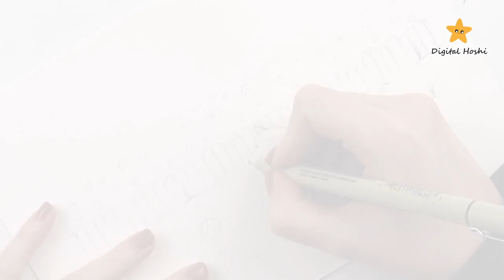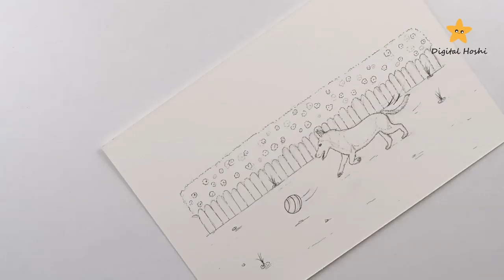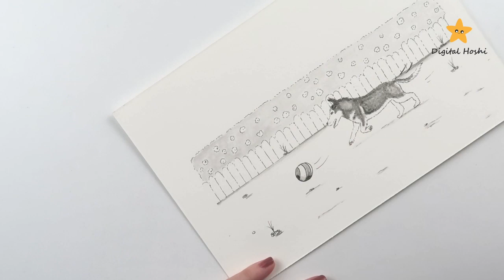Draw with me ✍️ - Inktober 2019 | Day 06 - Husky - SpeedPaint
Hi! The sixth day of Inktober 2019! Today's word is Husky.
Today I drew a husky running in the park. He is having fun with a ball.

- DIGITAL HOSHI -